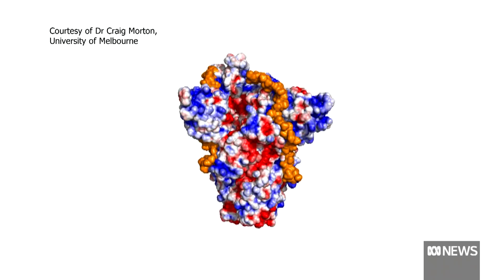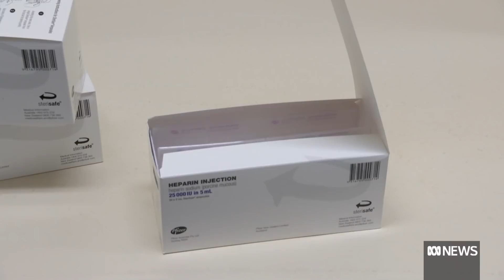Trial using common blood-thinning drug to combat COVID-19 | ABC News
Melbourne researchers have turned one of the world's most-used drugs into a nasal spray which they hope could prevent COVID-19 transmission.

"When [COVID] first gets into the nose it binds to a molecule called heparan and if it mutates that binding site it can't bind," Director of the Lung Health Research Centre at the University of Melbourne, Gary Anderson said. "Heparin is so close in structure to heparan that it binds on and paralyses the virus, so it stops it infecting and also stops it spreading to others."